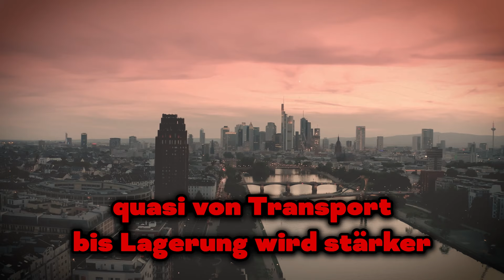💥Faeser WEHRT SICH GEGEN DIE VERFASSUNG!💥Ein weiteres verfassungswidriges Gesetz!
Dies ist Nancy Faesers größte Niederlage, sie hat sich entschieden, Gesetzesänderungen vorzunehmen, aber die Gesetze wurden vom Gericht als verfassungswidrig erklärt!

1. Die Videos haben keinen negativen Einfluss auf die Originalwerke.
2. Die von uns erstellten Videos werden für Bildungszwecke verwendet.
3. Die Videos haben einen transformativen Charakter.
4. Wir verwenden nur die Audiokomponente und bei Bedarf kleine Videoausschnitte.